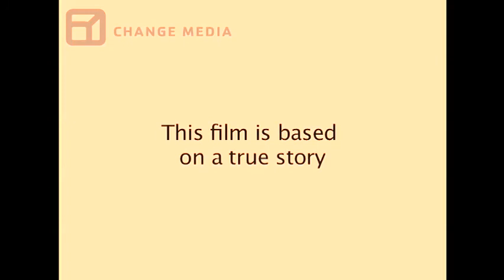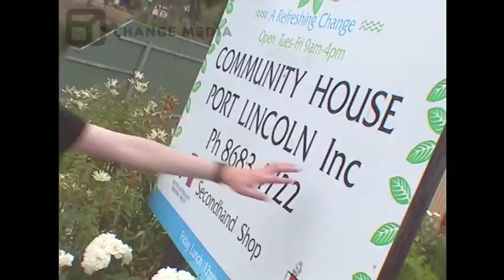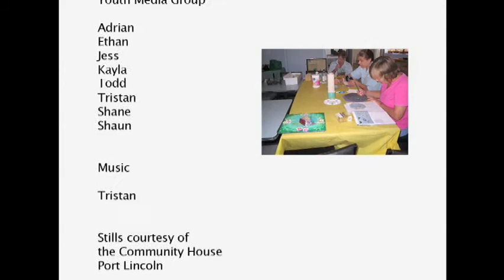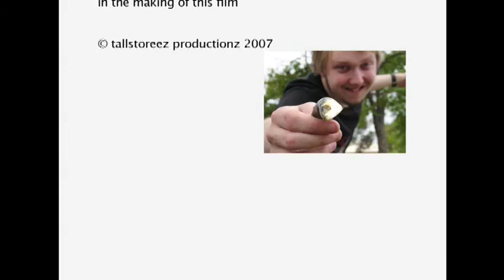Pilchard Ninjas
The Hero Project team were commissioned by the Community House in Port Lincoln to engage young people in their activities. The 10 youth participants agreed to make a promotional video to get more people to engage with the community house, as long as it involved fish

 The team created an engaging promo-clip about the community center  but really most of young people came to the social centre to make a fun film  so they worked on combining the two! They identified they wanted to create something Python-esque and that the fish factories are a big issue in town [renown for its tuna]During the workshop the young filmmakers learnt all basic skills required for video production, including scripting, story-boarding, camera + sound work, acting, directing, editing and music production.